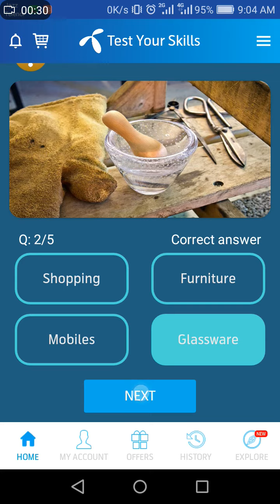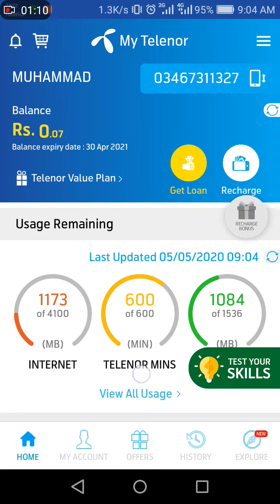05 May 2020 today my Telenor answers